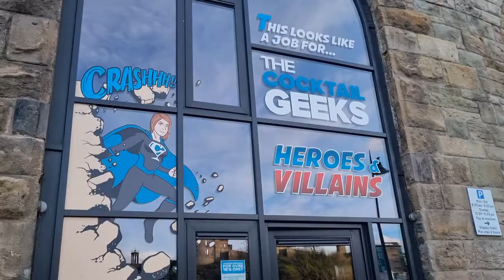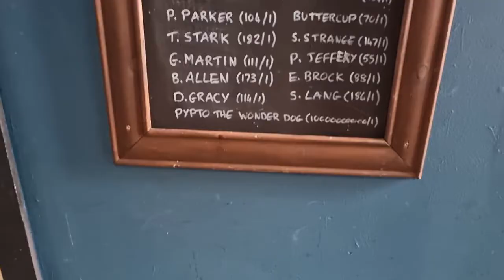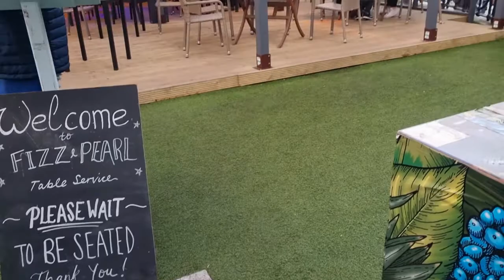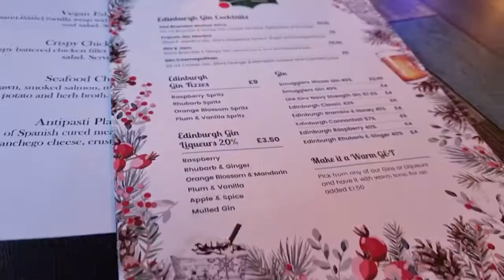Craft Beer Edinburgh March 2022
A night out in Edinburgh, drinking craft beer and cocktails.